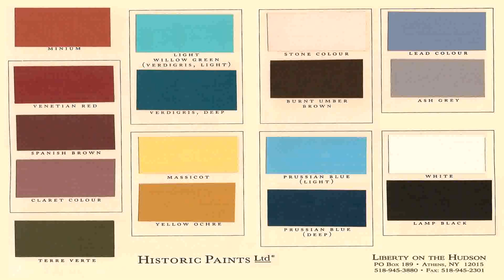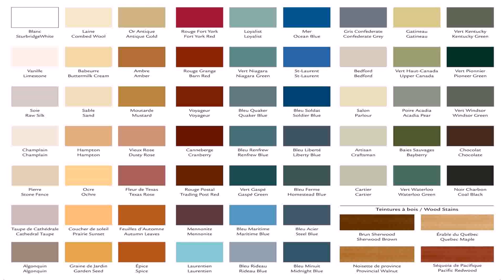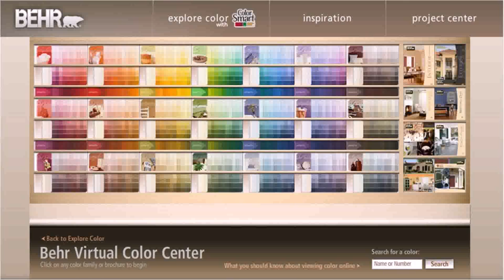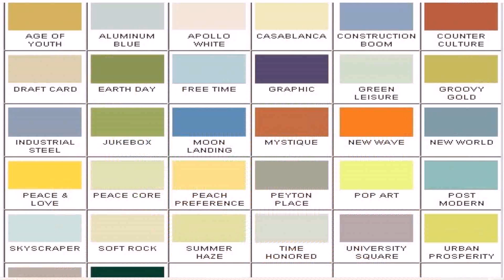House Interior Paint Color Samples (see description)